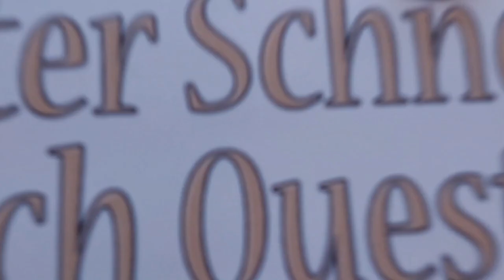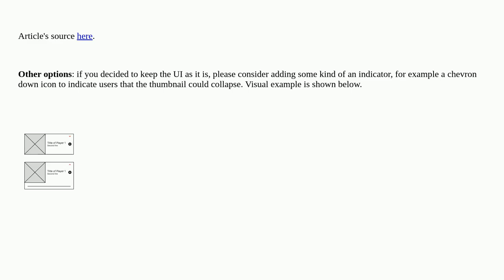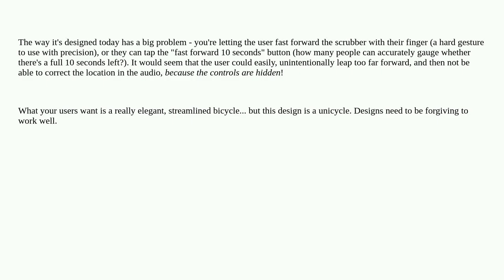Ux: Hiding layer of player controls automatically after audio playback ends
Hiding layer of player controls automatically after audio playback ends

A special thanks goes out to the community

  app usability controls player